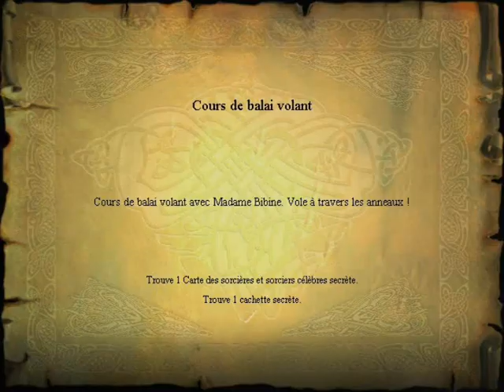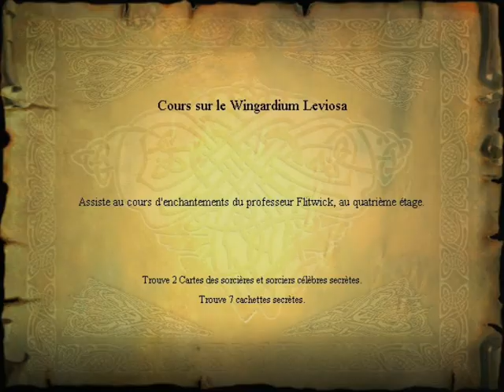Walktrough Harry Potter à l'Ecole des Sorciers - Episode 2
/!\ DESCRIPTION /!\

Salut les gens! aujourd'hui 2ème épisode (en une seule partie) de mon walktrough sur Harry Potter 1. J'espère que ça vous plaira. La prochaine vidéo sera un peu spéciale, c'est une vidéo détente sur le jeu flash "World hardest game", que peut être certains d'entre vous connaissent. Suivra les 2 parties de l'épisode 3 d'Harry Potter et après je sais pas ce que je vous mettrais, je verrais. En attendant je vais essayer de vous tourner une vidéo sur Age of Empires et Starcraft, et essayé de vous faire un épisode 2 de la série Retro gaming.

Powned by Bayomann25 - Youtube 2012